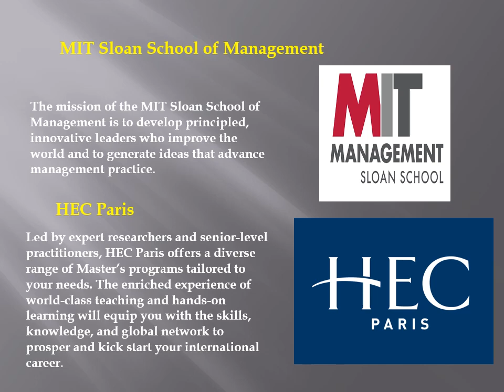MBA Qualifications Is considered as Best Of All Educations by Amrita Singh Manager FinTech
MBA Qualifications Is considered as Best Of All Educations
by
Amrita Singh Manager FinTech